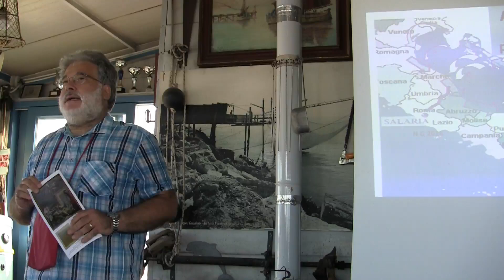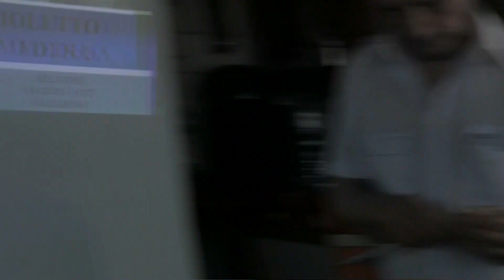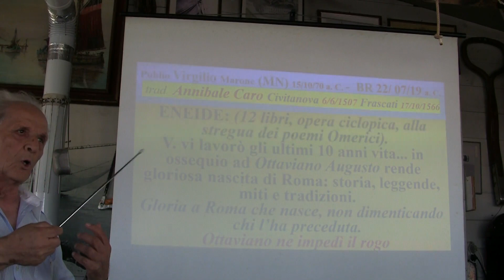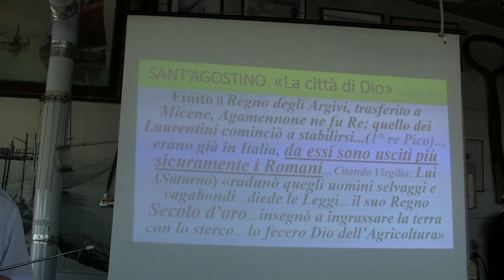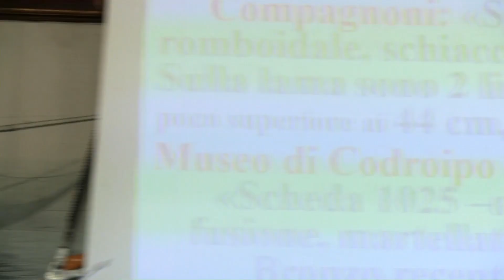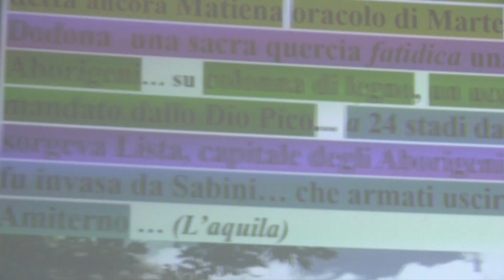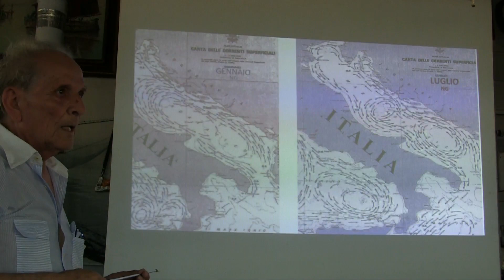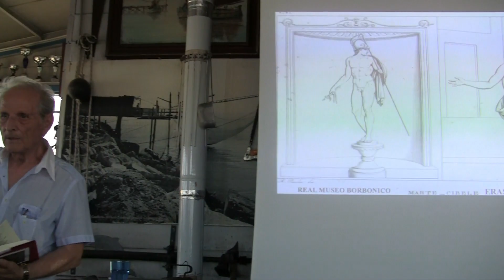Conferenza: Mare Adriatico e Civiltà Italiche Preromane - Nazzareno Graziosi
Conferenza “Mare Adriatico e Civiltà Italiche Preromane” del Dott. Nazzareno Graziosi
Presentazione a cura del Prof. Alvise Manni, Presidente del Centro Studi Civitanovesi.
Evento organizzato da:
- Centro Studi Civitanovesi
- Archeoclub d’Italia, Sede di Civitanova Marche (MC)
- ASD Medusa
- Accademia di Oplologia e Militaria.
Domenica 23 luglio 2023, ore 18.
Moletto Medusa, area portuale, Civitanova Marche (MC)